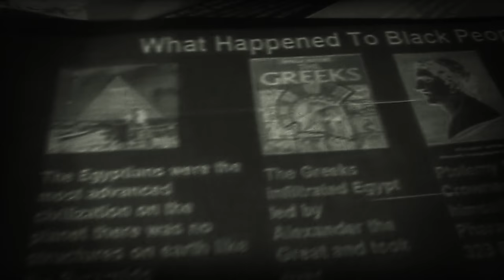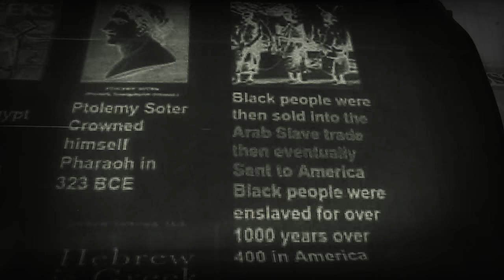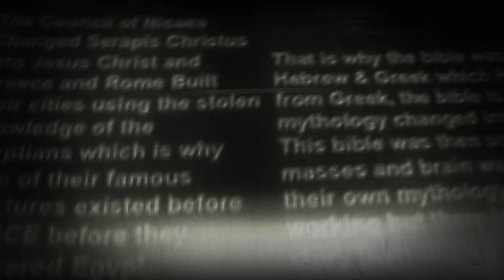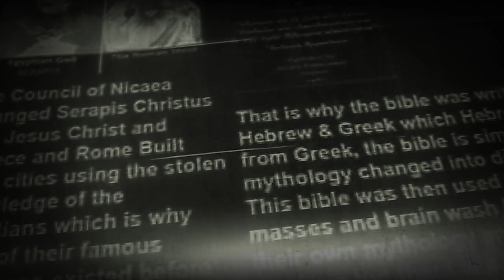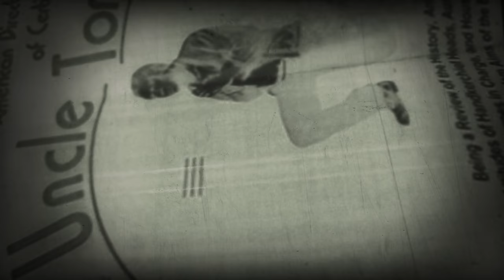What Happened to Black People Pt2 w/DJ Cabellero- Conscious Crank DC